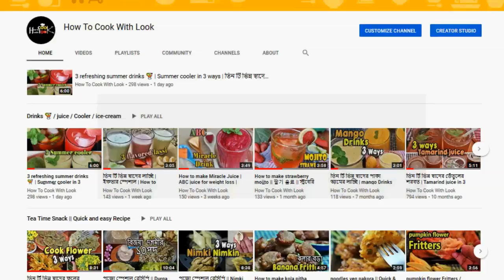New Style Eggplant And Egg Recipes | Eggplant Omelette Recipe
New Style Eggplant And Egg Recipes | Yummy Eggplant Circle Cooking | Tasty Eggplant Recipe |
Baigan ki Sabji Recipe-Begun Bhaja Recipe-Baigan fry | Eggplant Fry | Delicious Eggplant Cutlets
| Eggplant fry with real eggs | ডিম ও বেগুনের অভিনব রেসিপি -বেগুন ও ডিম দিয়ে রান্নাঘরে আনুন নতুন চমক